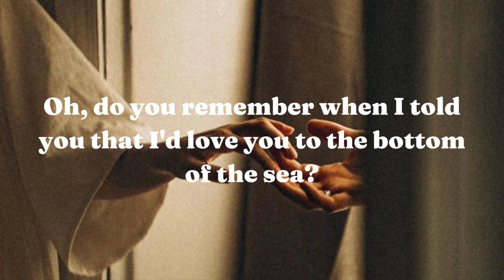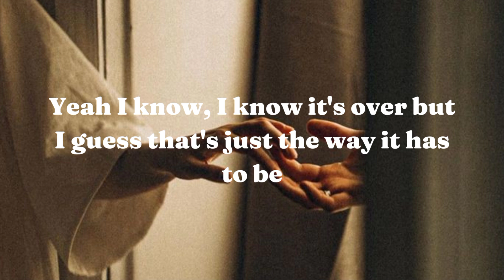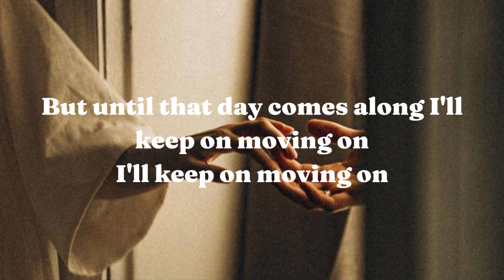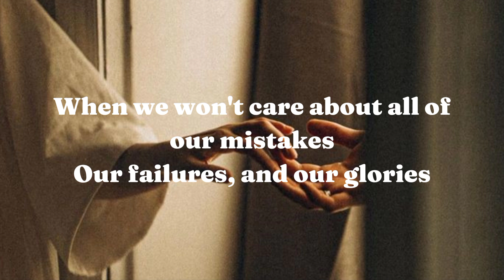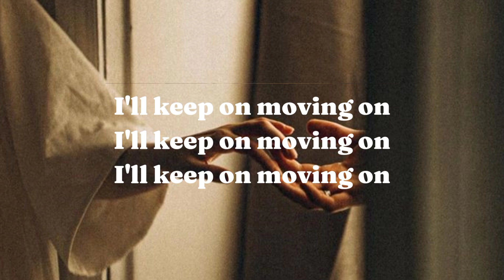Moving On - Kodaline (cover by Wani Annuar)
song : Moving On
artis : Kodaline
cover by : Wani Annuar